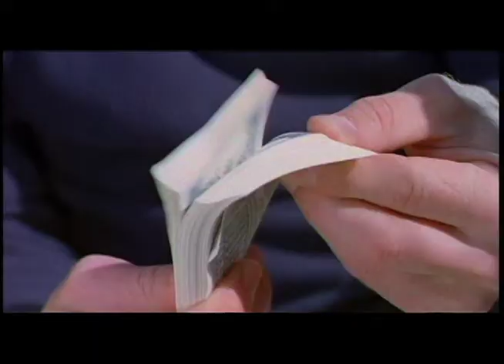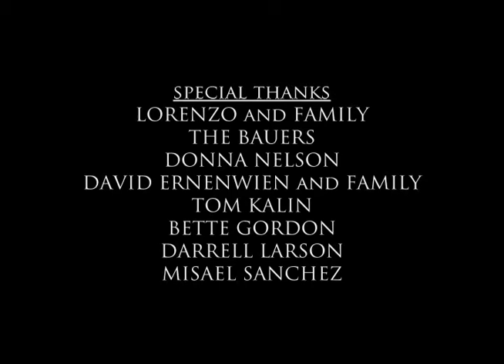Standing in the Current (35mm Short Film)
This is a short 35mm film I shot in three days in September 2004 in and around Blue Mountain Lake, NY. Written and Directed by Karl Bauer. Cinematographer/Editor: John Rotan.